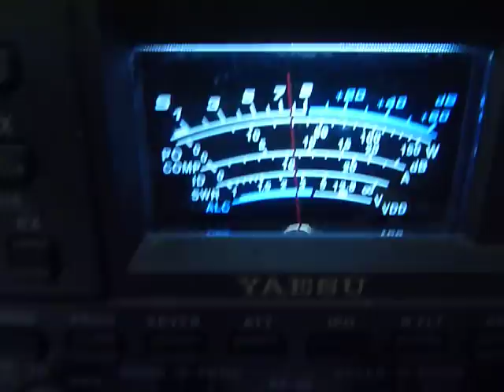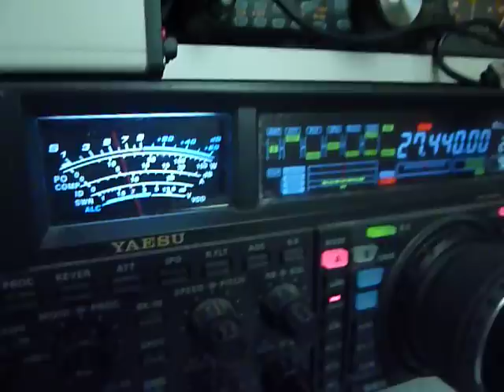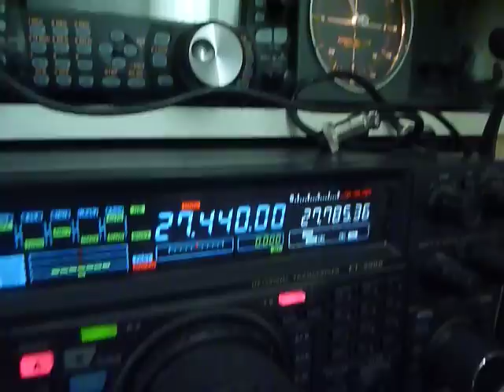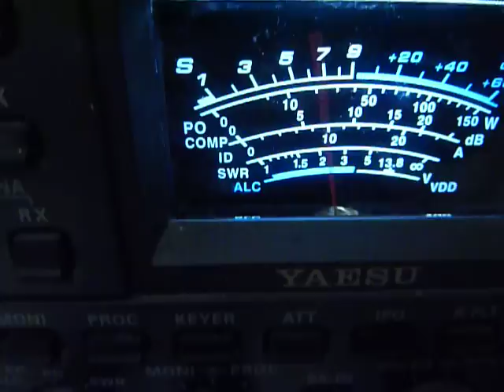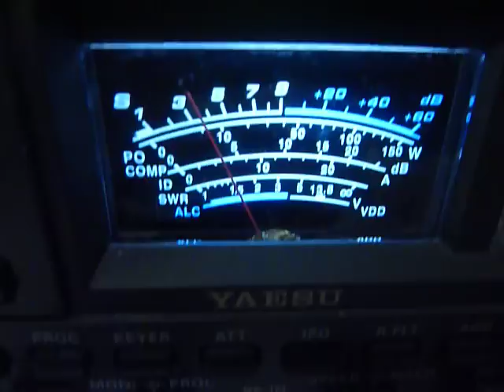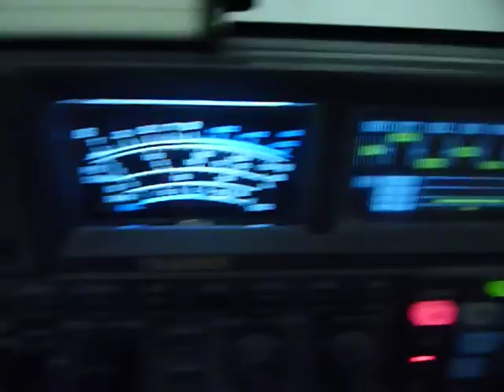CANADA FRANCE REUNION .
QSO  du 27/02/2012 à 14h31  avec (JIMMY 173) (CHRISTINE DEPT 59) ( LOUIS 9CB145) ( BERNARD 173 VL) ( LOUIS BCAR)